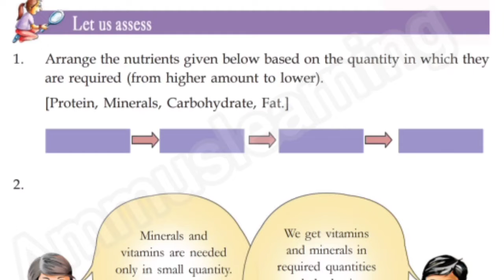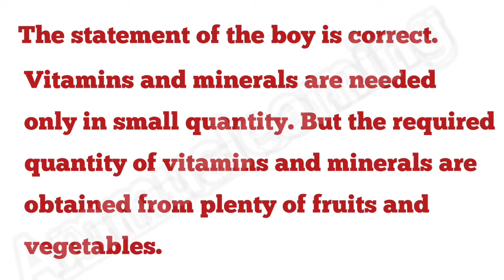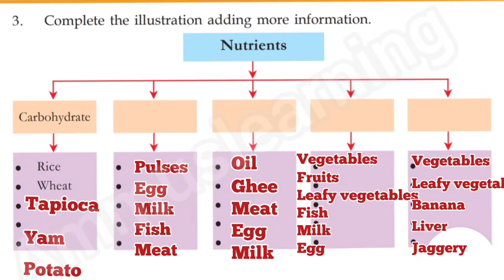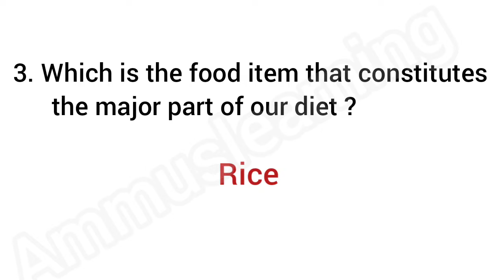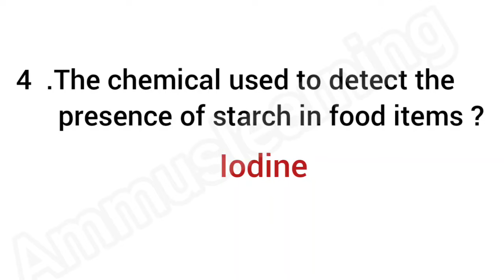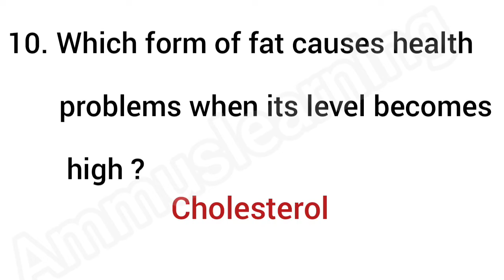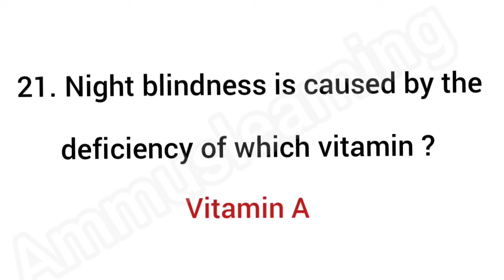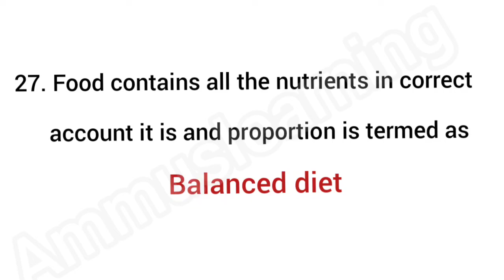Scert Class 6/Basic Science chapter 5/Food for health part 6/One word Let us Assess/ English medium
1. State syllabus class 6 basic science chapter 5 food for health English medium
4. Class 6 basic science chapter 5 food for health Malayalam
5. Class 6 basic science chapter 5
6. Food for health state syllabus
7. Food for health class 6 one word questions and answers
8. Basic science food for health let us assess